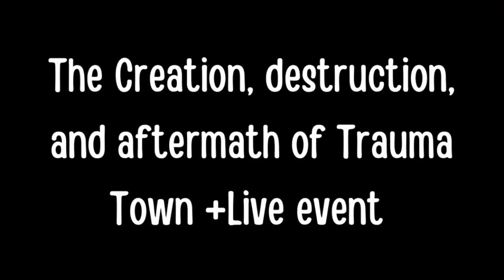Fortnite Chapter 2 Season 6 Fan made POI- “Trauma Town”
I’m sorry guys, I know I said I wouldn’t do any more Fortnite content, but I was extremely bored and RedWolf and I did this together. I caught it in replay mode, got a couple good shots of it, and decided “why shouldn’t I upload this? It looks pretty cool as a time lapse.”
Yeah, all it really is, is just holly hedges but covered up. The “event” and aftermath part was pretty cool though, imo.
Hope you guys loved the end clip :)
I also hope you guys enjoyed the video. See ya next time on the Laffy Taffy channel, cheers mates!